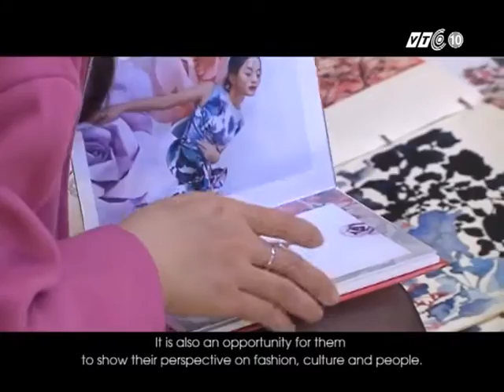LCDF Trien lam thoi trang tot nghiep 2015 – Các NTK mang văn hóa Việt vào thời trang VTC10